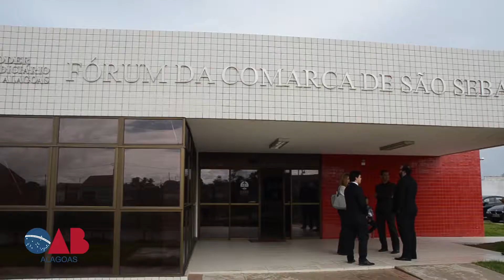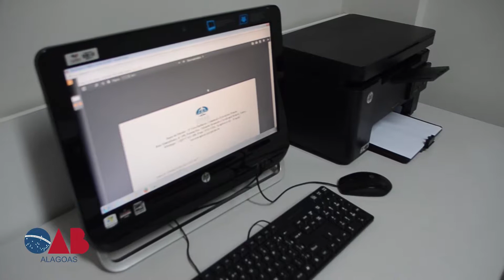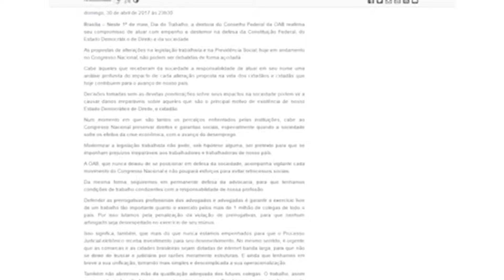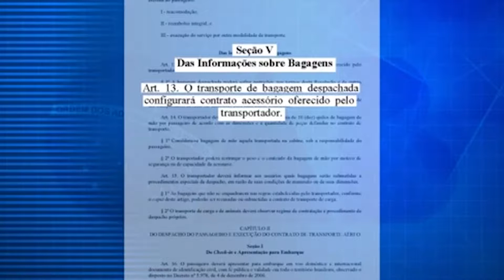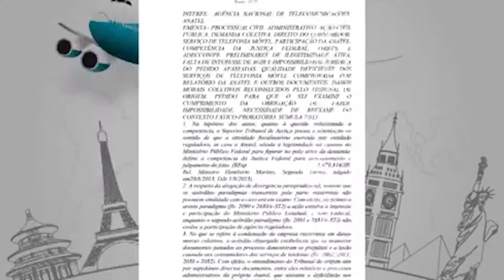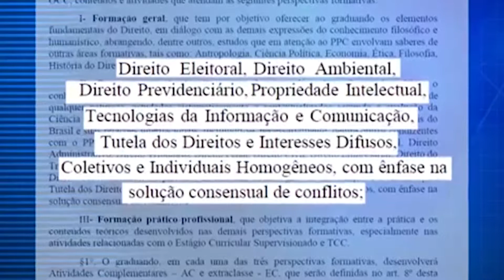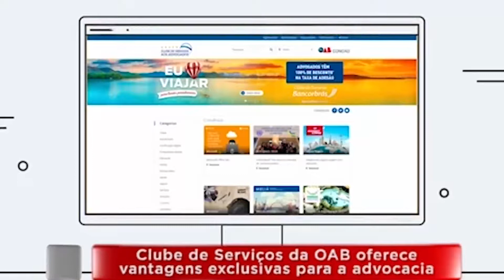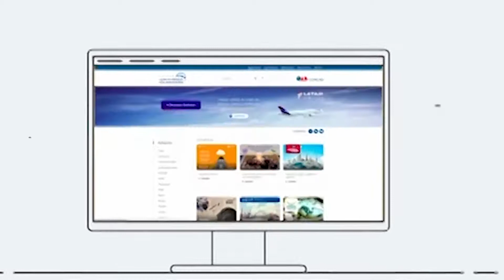OAB CIDADANIA DIA 12 05 P3